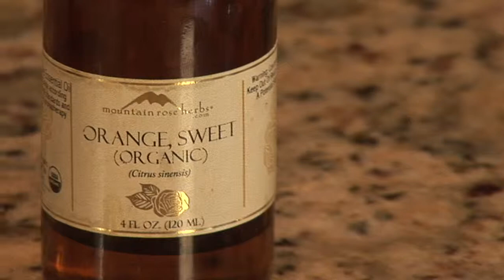Aromatherapy for Seasonal Depressive Disorder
Aromatherapy for Seasonal Depressive Disorder. Part of the series: Medical Aromatherapy. Seasonal Depressive Disorder is a condition where people feel depressed in either the winter or the summer. Learn about aromatherapy for Seasonal Depressive Disorder with help from a member of the American Herbalist Guild in this free video clip.